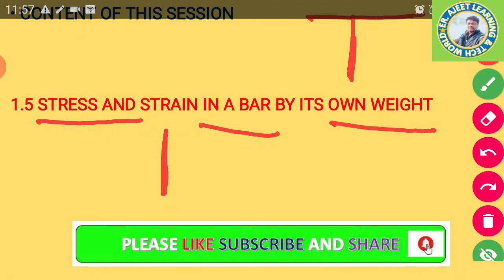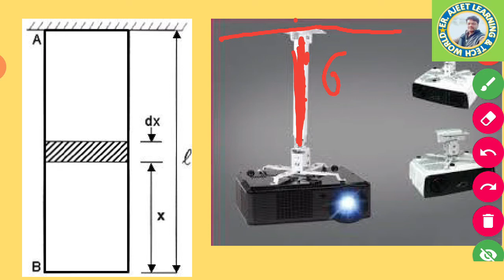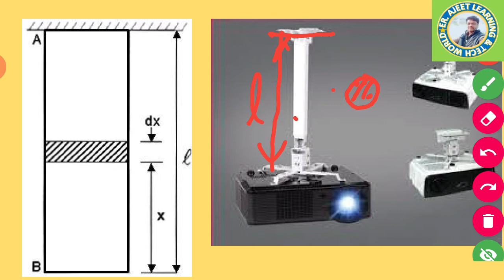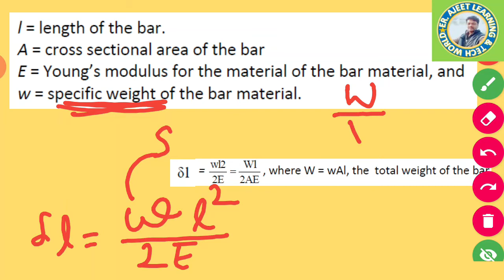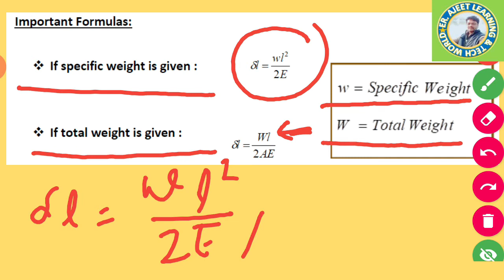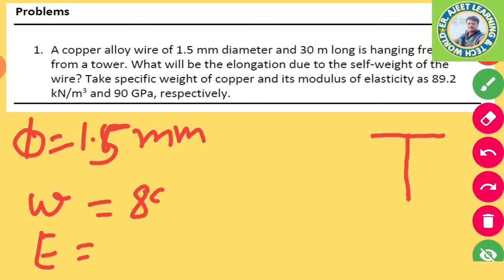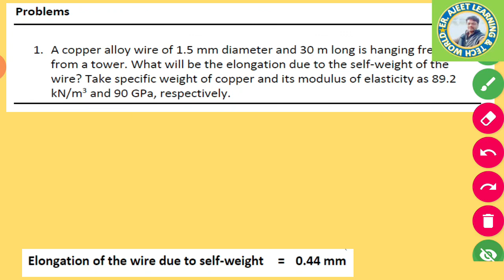1.5-ELONGATION DUE TO SELF WEIGHT